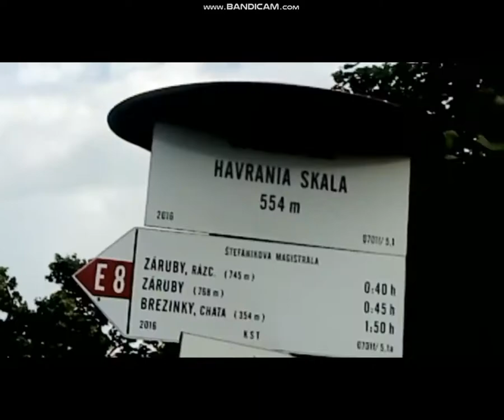Male Karpaty /Jul 2019 /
Havrania skala,Celo,Veterlin